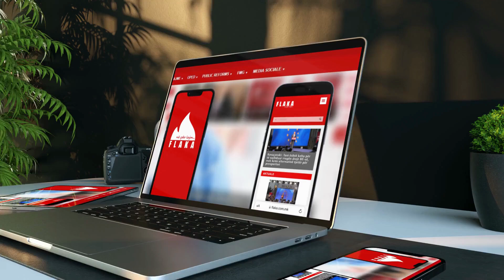Flaka Tv, një tjetër nivel...